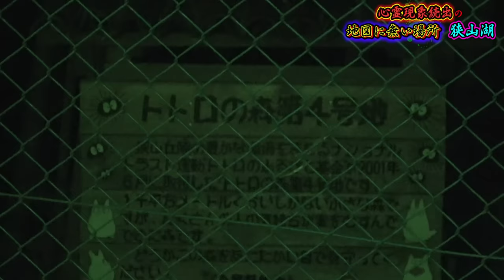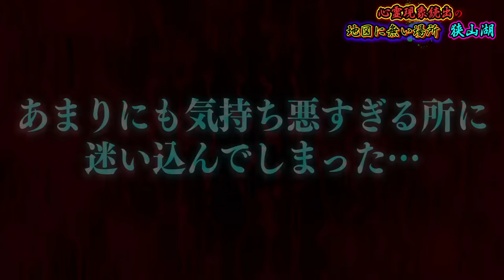【心霊現象】地図にない道で狂気に満ち溢れた場所を発見…過去最大のパニックに。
前編はこちらから見れます↓
【心霊現象】絶対に行ってはならない地図に載ってない場所が不気味すぎてヤバい声が聞こえた…。

12月25日開催のDJイベントの応募が始まりました🎉

【開場】 17:00

★ED曲
「No Title」
↓ダウンロードはこちらから↓